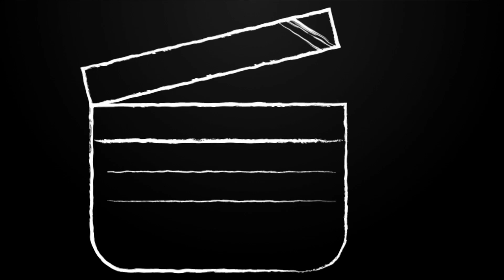Notun Ostad-Gaan Friendz | Parody Song | Bangla Funny Video | RongBerong Entertainment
This is a Parody Video Version Of "GAAN FRIENDZ-NOTUN OSTAD" by Shouvik | Tamim | Shoumik | Rudro which is also  a parody of the song
"Main Tera Boyfriend" from the movie "Raabta".

Funny Bangla video, Funny Bangla song, comedy video, Bangla Funny,
Parody Song.

This video is only for entertainment, not for commercial use.
RongBerong Entertainment